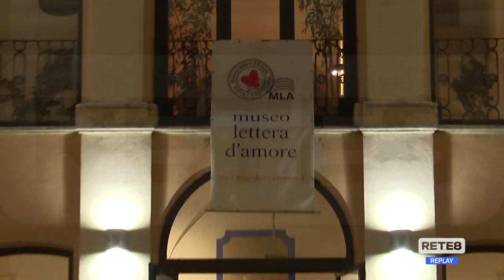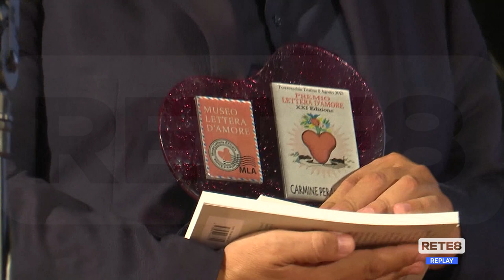Torrevecchia Teatina - “Lettera d’amore”: anche Rete8 tra i premiati